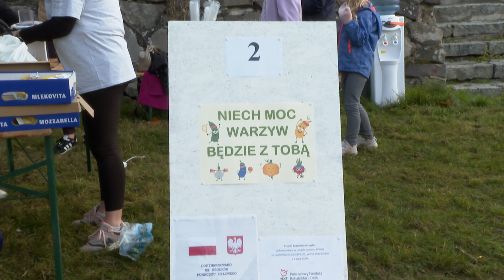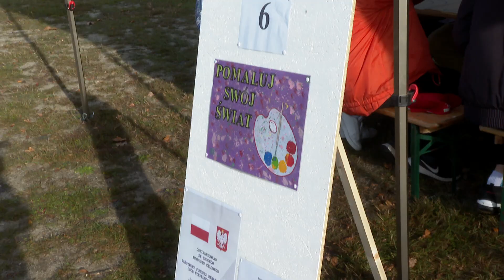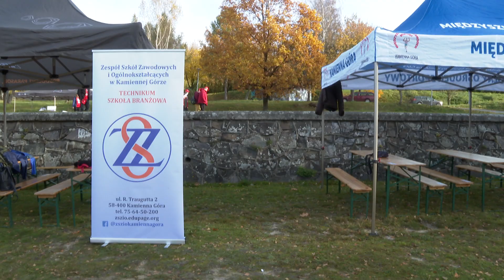Festiwal Bądź FIT